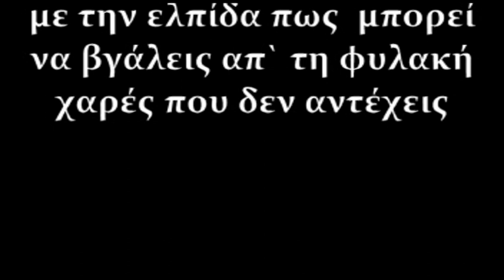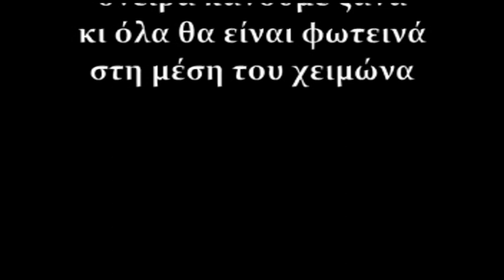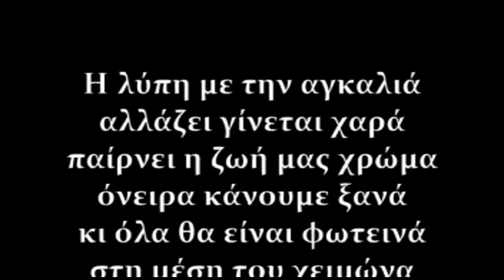Στη μέση του χειμώνα Βασίλης Παπακωνσταντίνου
Επισκεφτείτε το ηλεκτρονικό μας κατάστημα και βρείτε σε βινύλιο 180 γραμμαρίων και CD της νέες κυκλοφορίες του Βασίλη πατώντας εδώ

Είναι στιγμές που η ζωή
σε πνίγη με τη λογική
και μαύρο φόντο έχει
η άλλες φορές από χαρά
πετά ο πόνος με φτερά
και δείχνει πως αντέχει

Η λύπη με την αγκαλιά
αλλάζει γίνετε χαρά
παίρνει η ζωή μας χρώμα
όνειρα κάνουμε ξανά
κι όλα  θα είναι φωτεινά
στη μέση του χειμώνα

Γι αυτό  ζωή σ ακλουθώ
θα προσπαθήσω να δεχτώ
τις πίκρες που μας έχεις
με ελπίδα πως  μπορεί
να βγάλεις απ τη φυλακή
χαρές που δεν αντέχεις

Όλα θα πανε καλα

Μουσική - Στίχοι : Δημήτρης Ζωγραφάκης